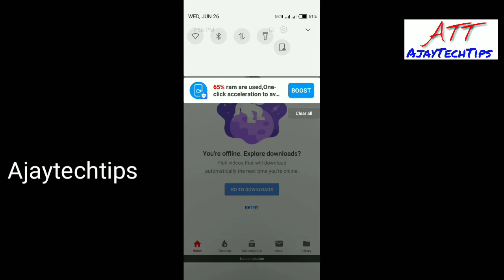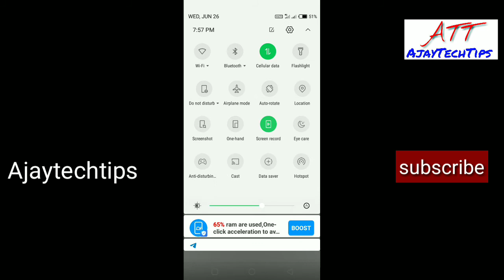How to clear YouTube watch history | യു ട്യൂബ് ആപ്പ് ലോക്ക് ചെയ്യണമോ? | Vlog 136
യു ട്യൂബ് ആപ്പ് ലോക്ക് ചെയ്യണമോ?.

വാട്സാപ്പിൽ പുതിയ അടിപൊളി അപ്ഡേറ്റ് വന്നു.

How to clear yourube watch history

Vlog 136

fb.Com/ajaytechtips
technews
AjayTechTips
Ajay tech tips
tech Malayalam
YouTube.com/ajaytechtips
AjayTechTips.blogspot.com
Newtrickandtips.blogspot.in